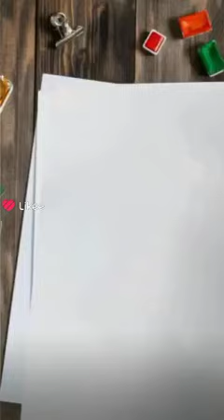29 March 2024